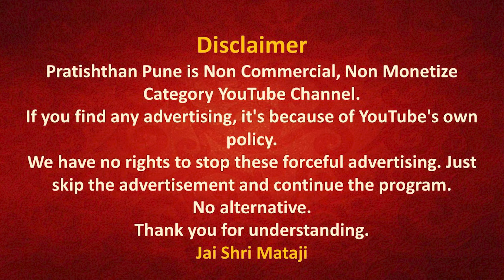17 Sept 2024 | Early Morning Meditation | Sahajayoga | 04 AM IST | Pratishthan Pune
मॉर्निंग मेडिटेशन प्रतिष्ठान पुणे से 17 Sept 2024 को सुबह 04 बजे लाईव्ह प्रसारण इस लिंक पर होगा |

🔸 Today's Speech by Shri Mataji -  Shri Ganesha Puja  Powers Of Shri Ganesha   Berlin, Germany   21 July 1993